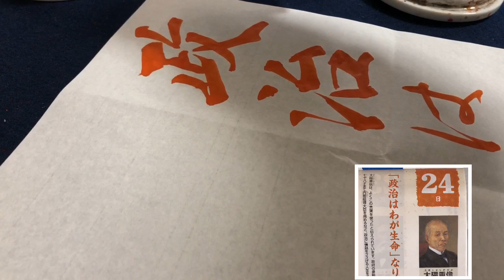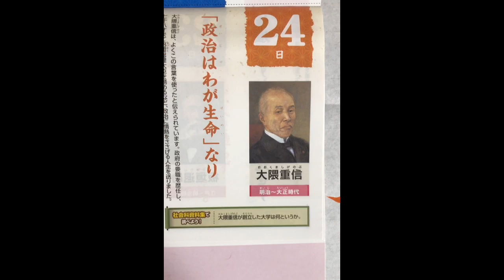【今日の名言】大隈重信「政治は我が生命なり」